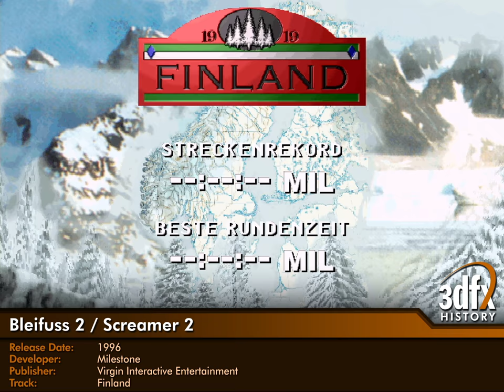3dfx Voodoo Banshee AGP - Bleifuss 2 / Screamer 2 - Finland [Gameplay]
Bleifuss 2 / Screamer 2
Release Date: 1996
Developer: Milestone
Publisher: Virgin Interactive Entertainment
Track: Finland
OS: Windows 98 SE
Hardware: Biostar M6VBE, Intel Pentium III 500MHz, 512MB SDRAM, Creative Sound Blaster AWE64 (CT4520), Gigabyte GA-630 AGP 16MB SGRAM
3D Graphics API: Glide (640x480), 16-bit color, Voodoo Banshee Driver Kit V1.04.00